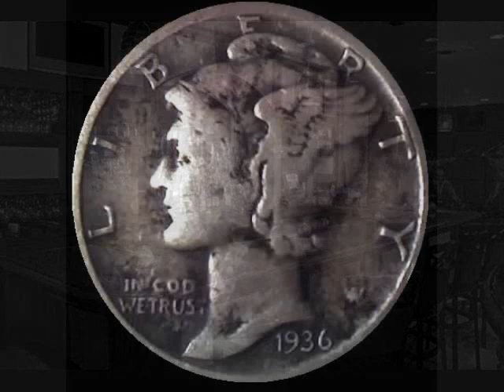Memphis Slim ~ Beer Drinkin' Woman